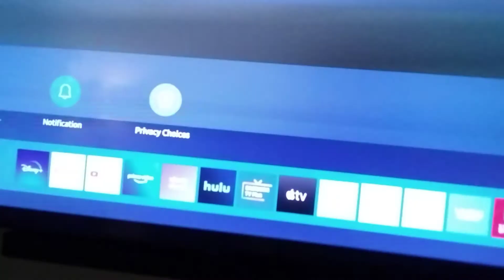dog girl part 1